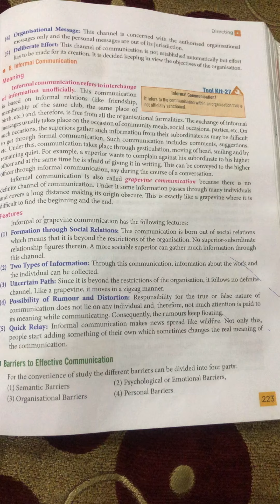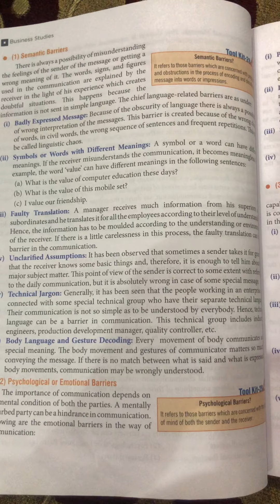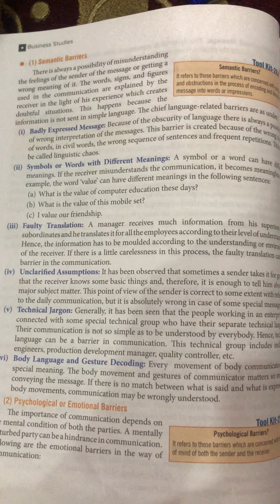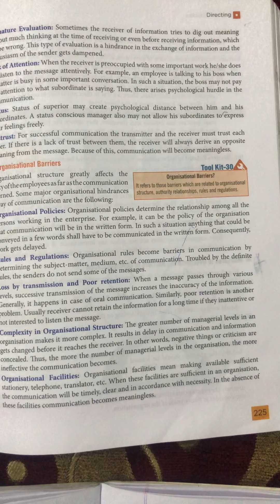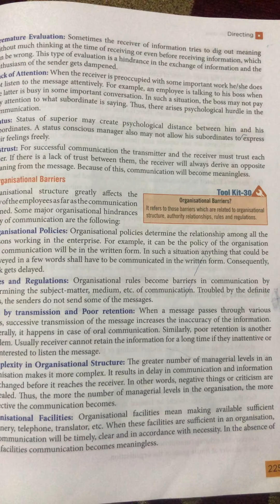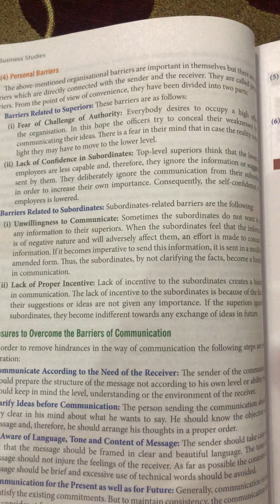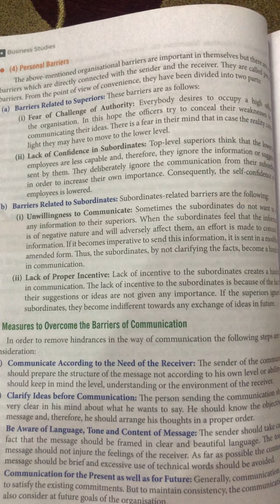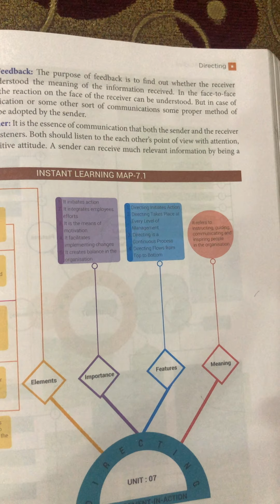Barriers and how to overcome that barriers in communication